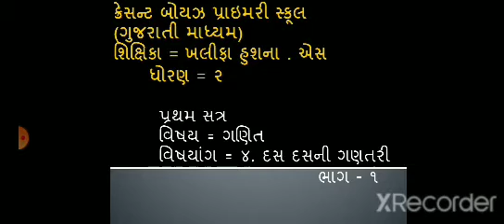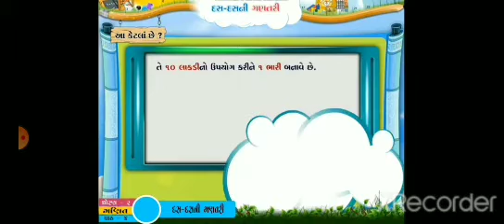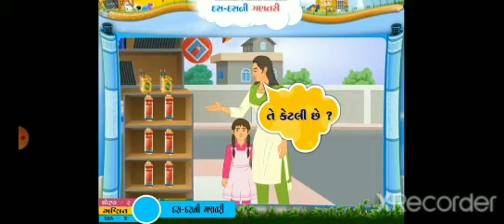std 2 ganit ekam 4 bhag 1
this video is created by khalifa Hushna